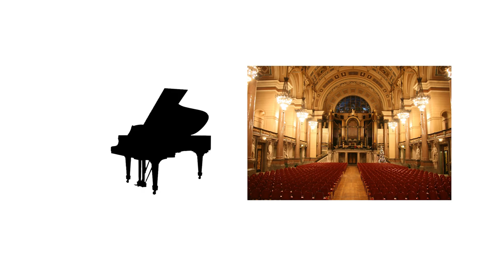“Introducing the Piano Tones” Roland Digital Piano series #03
LX700 digital piano series
Immerse yourself in the ultimate piano-playing experience